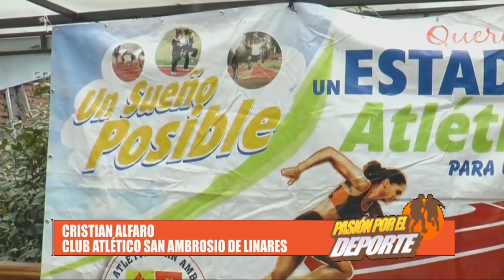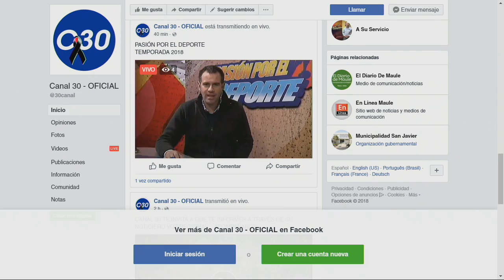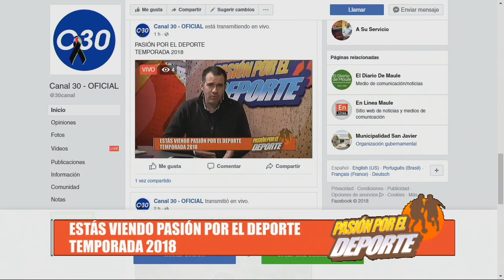"PASIÓN POR EL DEPORTE" CAPITULO 12